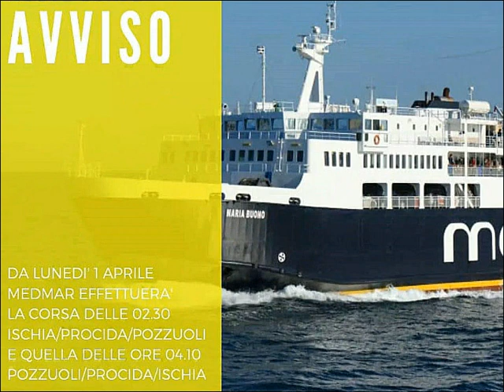Avviso Medmar - Ischia: Nuove corse dal 1° aprile